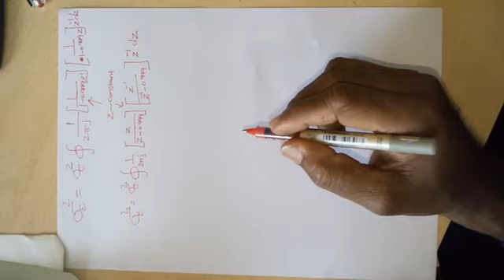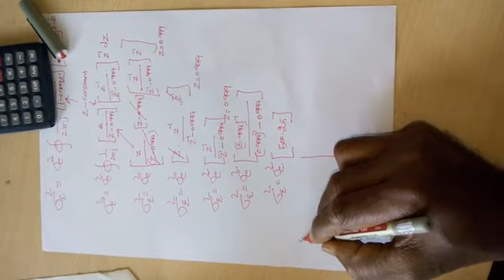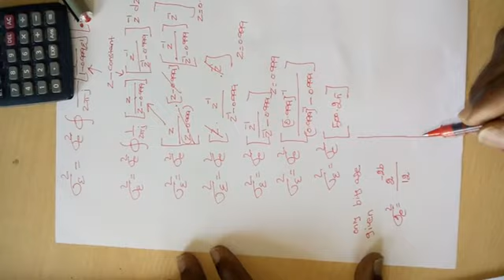quantization steady state model 2